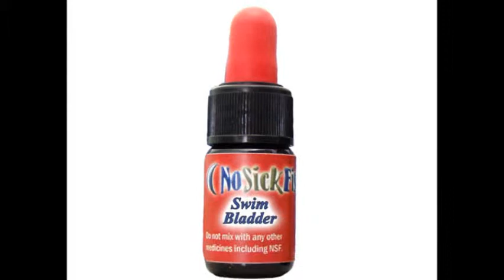No Sick Fish: Treatment for Fin Rot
We have the best reef safe fish medicine on the market today. Don’t buy cheap imitations when your fish are sick, get No Sick ich Fish Treatment and fin rot treatment medication today. With our high quality treatments you can get your tank back in shape in a matter of day’s. Here at No Sick Fish we have a comprehensive range of fish medicine to help keep your aquarium clear of common fish diseases and parasites.

Address: 511 Bailey Ave, New Hampton, IA 50659, USA